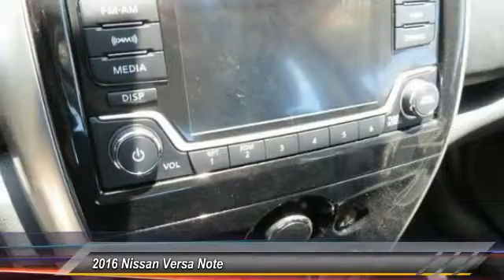2016 Nissan Versa Note new, Altima, Maxima, Sentra, 370Z, Murano, Fontana, Rancho Cucamonga, Ontario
2016 Nissan Versa Note SV

Fontana Nissan
16444 South Highland Avenue

2016 Nissan Versa Note-Inland Empires preferred dealership, Fontana Nissan works with over 50 bank lenders.  You can rest assure that we can offer the best financing options for you, call us now to see how low your payment will be and save a lot of money! Consumer may or may not qualify for college grad or military rebates, please contact dealer for details!